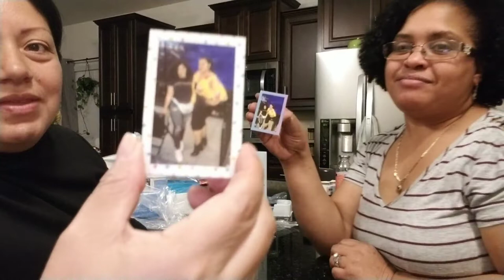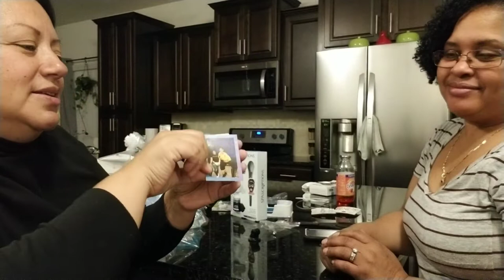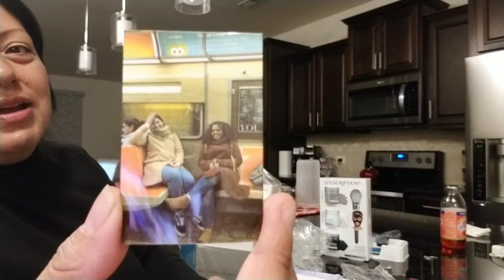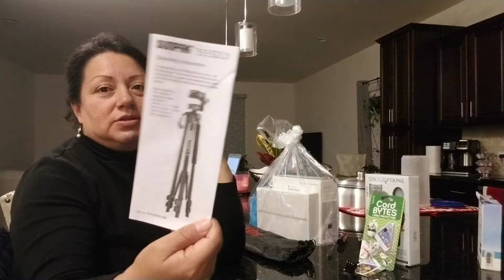mostrando compra de black friday